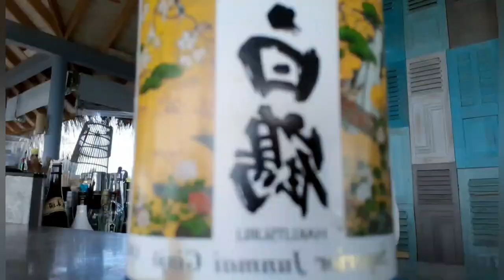Lobi cocktail|signature cocktail |Classic cocktail |best 10 cocktail